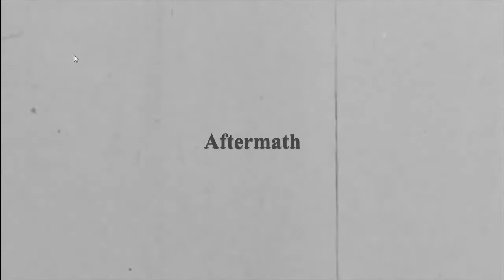Black Sand: The 1945 Battle for Iwo Jima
See what I'm up to on Instagram @cameronwallick